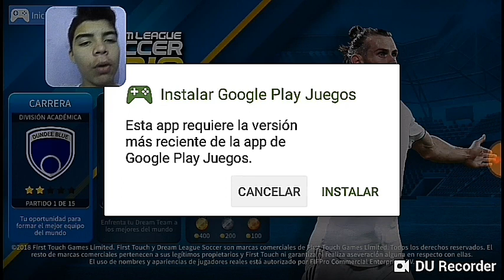Mi primer vídeo para el canal comienza con DREAM LEAGUE SOCCER 19